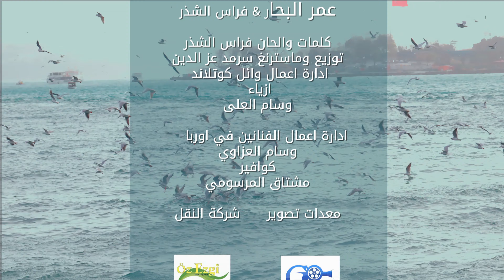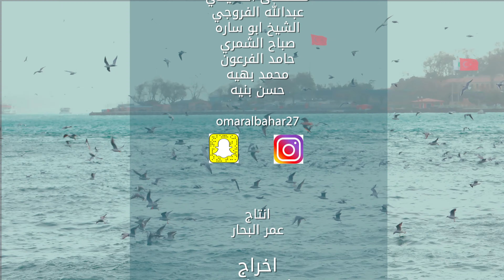عمر البحار و فراس الشذر - اكو فرق (فيديو كليب) | 2022 | Omar Al Bahar And Feras Al Shazar - Ako Farg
عمر البحار و فراس الشذر - اكو فرق (فيديو كليب حصري) | 2022

كلمات وألحان : فراس الشذر
توزيع وماسترينج : سرمد عز الدين

كلمات الأغنية
اكو فرق بين التعب او وضعه صعب وبين الي دومه ضيم عمره ماشاف
واكو فرق بين الي متكطع وصل لحد ما وصل وبين هذا  الي صعد على اجتاف

مالين انه اويه كللبي هواي من هيج بشر
وشايفين صغار واحدهم على الحاظر كبر

القصيده

انه خوه ويه القهر ما فاركيته من الصغر چنه سوه
من يومي مامرتاح اتنفس تعب ولناس تتنفس هوه
بزر كعده وانا شفت الدلال بعين شمس الله انچوه
شما احط رجلي اعله قمه
بيه يحسد واحد اعمه

ماشايف قهر ما شايف هموم

ترفه ايده وعمره ماشايف ضوه

جايبها انه بضيم وقهر بدمع وسهر مو بلسهل حطيت رجلي بلكاع.
جم طيحه طايحها جفي اعله الوجه وما منتبه وزين مني مابجيت اعله الضاع

حاسدين انه ضحكتي شلون اضحك علجرح
خايفيين اضحك اهواي لو احط فوكا ملح

ـــــــــــــ
تابع قناة جديد ميوزك: